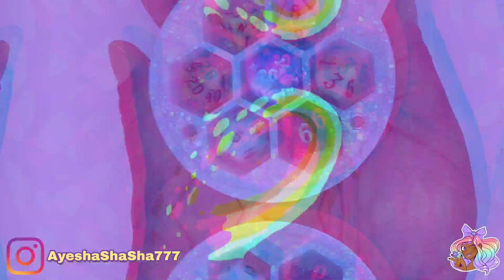POKÉMON DICE AND DICE HOLDER TUTORIAL- Sophie and Toffee August Elves Box 2020 - UV Resin Dice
Hey loves! I'm so glad to be back, thanks for your patience!
Here is my tutorial for Pokémon themed dice...The Eeveelutions! I absolutely LOVE these and hope you do too!

Below are some links for you to save some money with Sophie and Toffee.  Enjoy!

Eevee Sticker

This is a starter kit I'd recommend as it's amazing value for money!:

Postal | Correspondence Address (mail and small packets letter box size)

Ayesha Campbell
Unit 31453
London
W1A 6US
UK

Ayesha Campbell
Unit 31453
Courier Point
13 Freeland Park
Wareham Road
Poole
Dorset
BH16 6FH
UK

Love you all, thanks for your constant support!